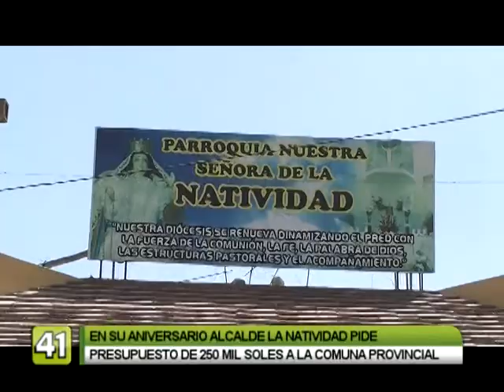NATIVIDAD PIDE PRESUPUESTO DE 250 MIL SOLES A COMUNA PROVINCIAL